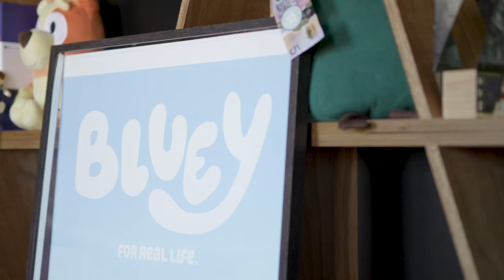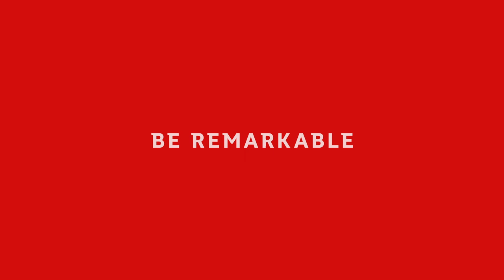Griffith animation students go behind the scenes at Bluey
Bachelor of Animation students recently completed a two-week intensive placement at Ludo Studio, which produces the hit ABC series Bluey. Many of the key creatives behind the award-winning show are Griffith Film School alumni, and they are keen to nurture the next generation of animation talent in Queensland.